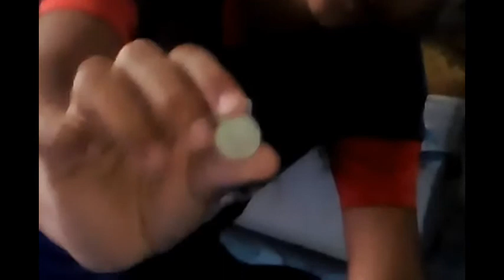Jika kalian punya uang ini,kalian beruntung.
Ini adalah video tentang macam macam uang koin yang saya punya.Mulai dari Rp 5,00 sampai dengan Rp 1000,00. Namun ada beberapa uang koin yang belum saya miliki.Semiga konten nya menambah wawasan anda semuanya.